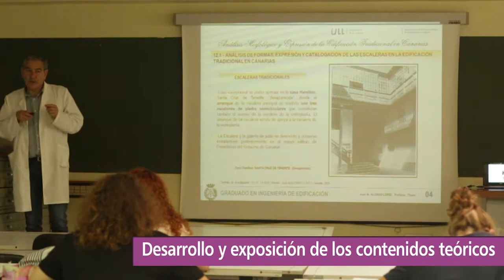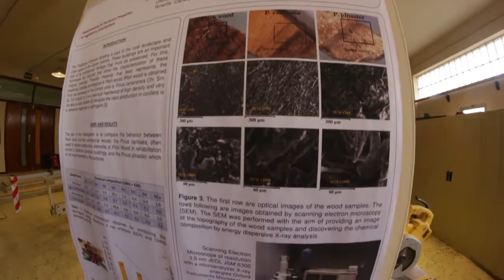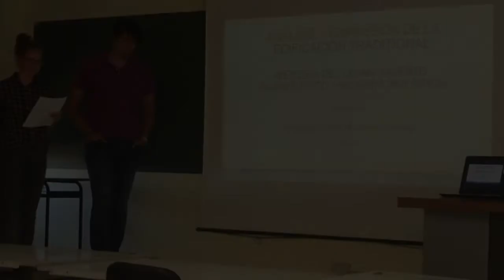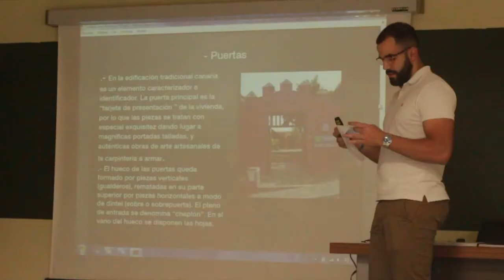Análisis morfológico y expresión de la edificación tradicional en Canarias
Esta disciplina se centra en la descripción y aplicación de las distintas técnicas y procedimientos para el levantamiento de planos de edificaciones o conjuntos arquitectónicos singulares de las Islas Canarias, culminando en un exhaustivo  ANÁLISIS DE FORMAS ARQUITECTONICAS Y SU DETERMINACIÓN GRÁFICA.